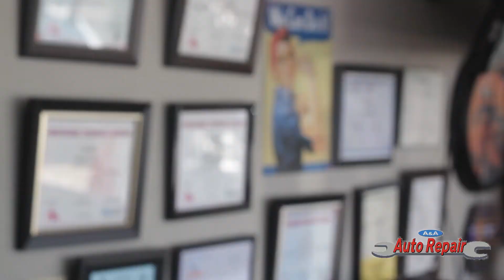A and A promo Video 2